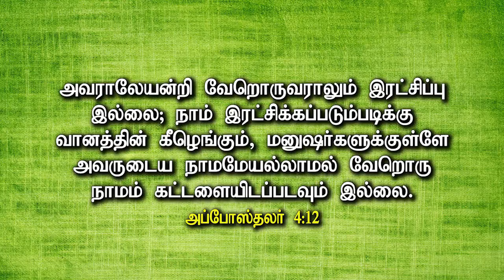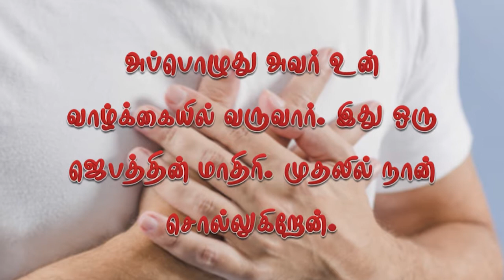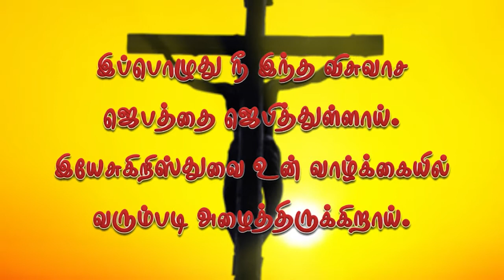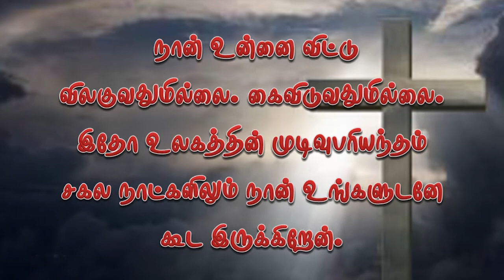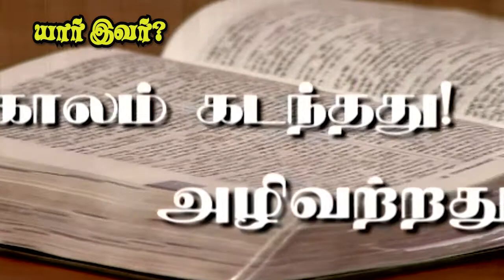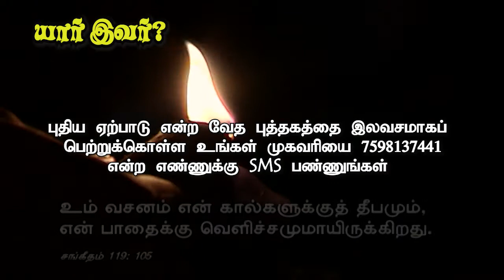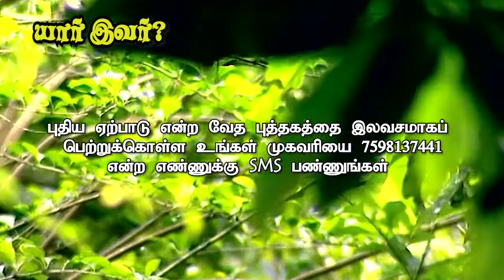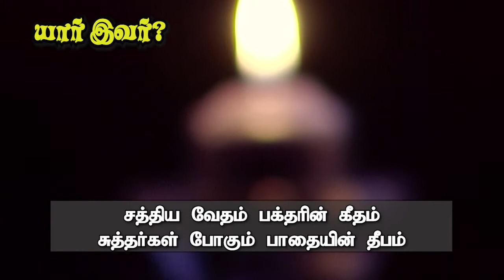பரிசுத்த வேதாகமத்தின் சிறப்பு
தெய்வத்தை ஒருவரும் கண்டதில்லை. அவரை நாம் பரிசுத்த வேதாகமத்தின் மூலம் அறிந்துகொள்ள முடியும். பரிசுத்த வேதாகமத்தை எழுதியது யார்? அதிலே என்ன சிறப்பு? அதை படிப்பதால் நமக்கு என்ன கிடைக்கும். பரிசுத்த வேதாகமம் 40க்கும் அதிகமானவர்களால், ஏறக்குறைய 1600 வருடங்களில் எழுதி முடிக்கப்பட்டது என்றும் உண்மையில் அதன் எழுத்தாளர் தெய்வமே என்பதை விளக்குகிறது.